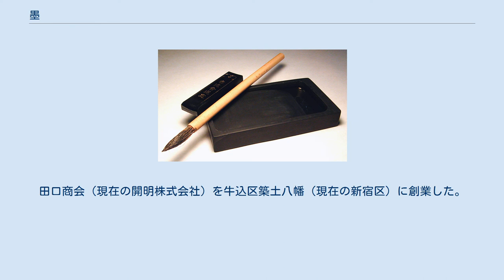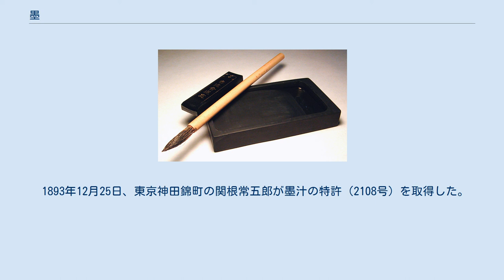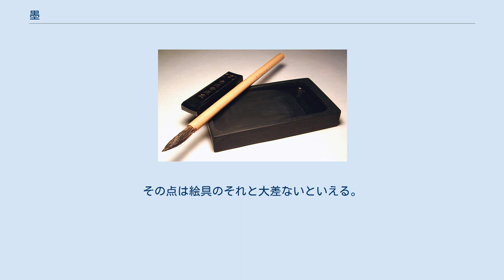墨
墨 写真左手奥から「墨」「筆」。
中央には「硯」。
硯の一部分は窪み、硯の表面で水とすられた墨は窪みの「海」へ溜まる 墨（すみ）とは、書画材料のひとつで、煤や膠、香料などを練り固めたものである。
またこれを硯で水とともに磨りおろして作った黒色の液体もそう呼ばれ、古来筆につけて用いられる。
固形の墨は固形墨（こけいぼく）、液状の墨は墨汁（ぼくじゅう）または墨液（ぼくえき）とも呼ばれる。
 中国産のものは唐墨、日本産のものは和墨と呼ばれ、その製法や性質も多少異なる。
古来、煤を焚く材料にはアカマツやその松脂、または菜種油やごま油といった植物油が用いられ、その種類により「松煙墨」と「油煙墨」に区別される。
現代では工業生産された材料が使われることもあり、化石燃料由来の煤・カーボンブラックを用いた墨は「洋煙墨」や「改良煤煙墨」、「工業煙墨」とも呼ばれる。
液状で市販される墨汁は「液体墨」や「書道用液」とも呼ばれ、これには膠の代わりにポリビニルアルコールといった合成樹脂を用いたものもある。
 化学的には墨汁の状態は、疎水性のアモルファス炭素が保護コロイドである膠の働きで水中分散したコロイド溶液である。
 古代中国の甲骨文に墨書や朱墨の跡が発見されており、殷の時代に発達した甲骨文字とときを同じくして使用されたと考えられる。
紀元前には木炭の粉や石墨（グラファイト、黒鉛）の粉を水と漆で溶いた液が用いられ、漢代には漆で丸く固めた「墨丸」や硯の類、松を燃やした煤（松煙）が使われるようになり、三国時代までには膠で固めた扁平な墨が作られるようになり、宋代には油を燃やした煤（油煙）による油煙墨が作られはじめた。
文字以外には文身にも使用され、これはのちに罪人の刑罰の一方法となった。
 朝鮮では三国時代から良質な墨が作られ、後述のように高句麗から日本へ製墨技術が伝えられていた。
新羅で作られた「新羅武家上墨」と「新羅楊家上墨」は現在も日本の正倉院に宝蔵されている。
一方で、歴史的に職人の社会的地位はとても低く、製墨に係わる文献資料がほとんど残されていないことから、その研究や再現には困難が生じている。
現代に行われている朝鮮の伝統的な墨の再現では、中国や日本の資料も考証に加えられている。
 現存する日本最古の墨書は三重県嬉野町（現在は松阪市）貝蔵遺跡で出土した2世紀末の墨書土器に記されていた「田」という文字（あるいは記号）とされている。
更に遡る紀元前1-2世紀の硯とみられる品も、福岡県行橋市下稗田遺跡など九州北部の複数遺跡から出土している。
日本での製墨の記録は『日本書紀』が初出とされ、推古天皇18年（610年）に高句麗から渡来した曇徴によって行われた。
大宝律令には中務省に造墨手を置くことが定められ、奈良時代には平城京図書寮や和豆賀（京都府和束町）、播磨国で墨が作られた。
平安時代には松煙墨の生産が盛んになり、紀伊国産の「藤代墨」や近江国産の「武佐墨」が知られた。
室町時代には明徳から応永の頃、奈良の興福寺二諦坊において油煙墨が作られるようになり、これは「南都油煙墨」と呼ばれ、松煙墨より墨色が濃く高く評価された。
安土桃山時代には安価な菜種油が油煙の原料として使われるようになり、奈良では民間でも製墨が行われるようになった。
江戸時代には紀伊徳川家の後押しにより、水墨画に適した紀伊国産の松煙墨である藤代墨が「藤白墨」として再興され珍重されたが、江戸末期には後継者が途絶えた。
現在の墨の主要産地としては、奈良県産（奈良墨）が9割のシェアを占めるほか、藤白墨と同じく平安時代に始まり紀伊徳川家に支えられた歴史を持つ三重県産（鈴鹿墨）や、藤白墨の松煙生産を現代に復興させた和歌山県産（紀州松煙墨）がある。
 西洋へはインドを経由して輸出され、インディア・インクやチャイニーズ・インクと呼ばれ、改良品も作られ、没食子インクやビストル、セピアと並び古典的なペン用インクとして使われる。
耐水性のインディア・インクには、水や膠に代わって、媒剤にアルコール溶媒やシェラック樹脂を用いた油性のものもある。
 製造後間もない新品の固形墨は水分の含有量が多く、膠の成分が強く出るために粘度が強く紙に書いた場合、芯（筆で書かれた部分）と滲みの区別がわかりにくい。
年月が経って乾燥した墨は、 膠の分解もすすむためにのびが良く、墨色に立体感が出て、筆の運びにしたがって芯や滲みなど墨色の変化が美しく出るとされる。
こうした経年をした墨は「古墨」と呼んで、珍重される。
墨が緻密に作られていれば、それだけ乾燥するまで...